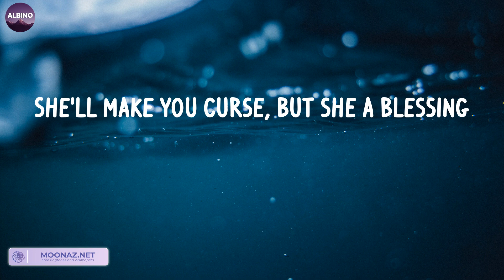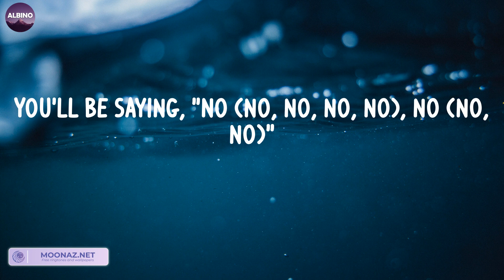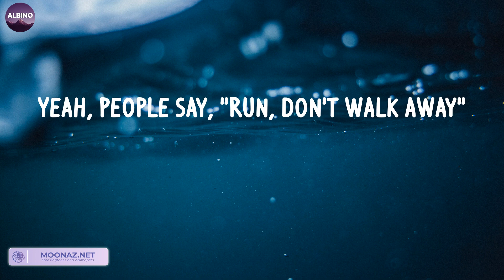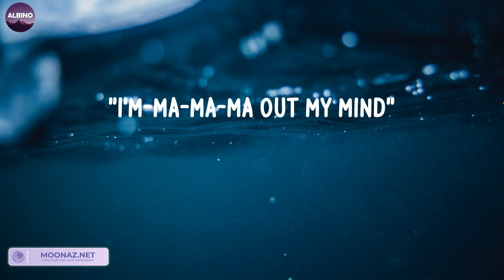Sweet but Psycho (LETRA) - Ava Max